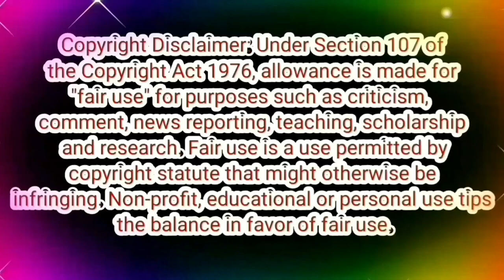டேய் நான் எங்க போனாலும் விட மாட்டிங்கலாடா 🤦‍♀️🤷‍♀️💁‍♀️ | Baakiyalakshmi Today Episode Trolls📢📢📢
baakiyalakshmi promos
baakiyalakshmi all episode in tamil
baakiyalakshmi promo
baakiyalakshmi serial today episode full
baakiyalakshmi episodes
baakiyalakshmi episode today,
baakiyalakshmi tomorrow episode,
baakiyalakshmi baakiyalakshmi serial yesterday episode
baakiyalakshmi full
baakiyalakshmi first promo
baakiyalakshmi full episode today vijay tv

baakiyalakshmi in tamil baakiyalakshmi in tamil  baakiyalakshmi last promo baakiyalakshmi vijay tv latest promo baakiyalakshmi today promo baakiyalakshmi tomorrow promo
baakiyalakshmi today baakiyalakshmi this week promo baakiyalakshmi next week promo baakiyalakshmi new promo vijay tv
baakiyalakshmi next week episode promo
bhagyalakshmi nadagam baakiyalakshmi new episode baakiyalakshmi next episode
baakiyalakshmi new promo today baakiyalakshmi next week next week baakiyalakshmi promo new promo of baakiyalakshmi vijay tv bhagyalakshmi nadagam baakiyalakshmi vijay tv promo next week promo of baakiyalakshmi

baakiyalakshmi tamil serial promo
today baakiyalakshmi serial full episode
baakiyalakshmi upcoming promo baakiyalakshmi upcoming baakiyalakshmi upcoming episode baakiyalakshmi update
baakiyalakshmi serial upcoming promo
baakiyalakshmi serial update
baakiyalakshmi serial upcoming bhagyalakshmi update baakiyalakshmi vijay tv promo today baakiyalakshmi vijay tv serial promo baakiyalakshmi